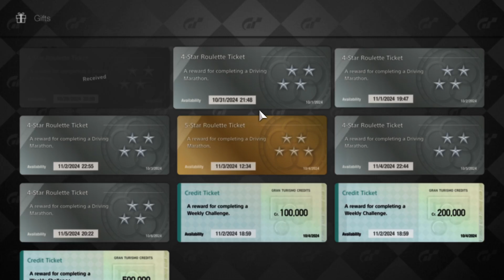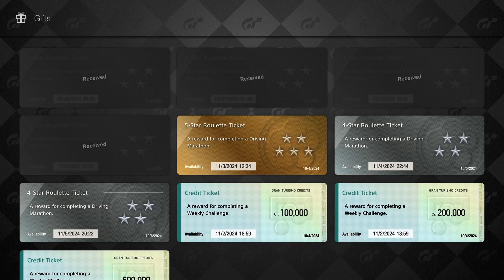GT7 WORST Roulette yet!!! Why Gran turismo